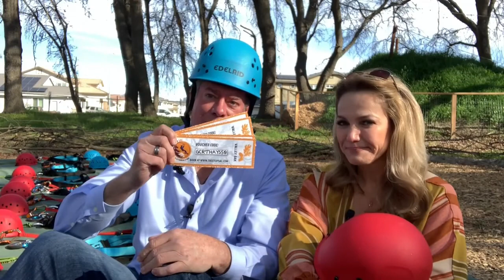Tree Top Climbing with an Aerial Experience in Sacramento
No need to travel for hours to find a thrilling outdoor adventure Sactown... We can now have an aerial experience that can place you from 3 to 25 feet or more above the forest floor into a canopy.
We welcome Tree Top Sac, to our People of Sac Segment!